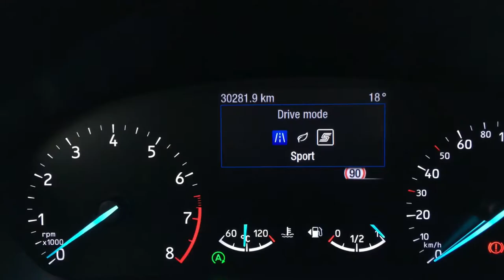FORD FOCUS MK4 | Scenic Drive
Scenic drive through the heart of Serra de São Mamede in Portalegre, Portugal, in the company of my Ford Focus Mk4. I would love to portray this amazing place in a more dynamic way, but equipment is limited.

Location:
• Serra de São Mamede, Portalegre, Portugal

Car in the video:
• 2019 Ford Focus Mk4 ST-Line 1.0 EcoBoost 125

Shot on:
• iPhone SE (1st generation)
• Blitzwolf BW-BS8 Selfie Stick Tripod

Edited on:
• iPhone SE (1st generation) using InShot for iOS

It ain't much but it's honest work.